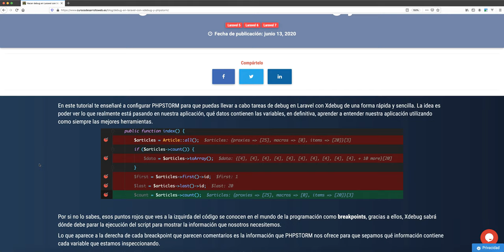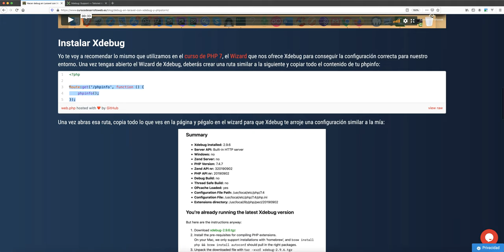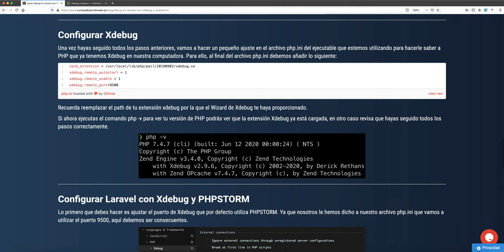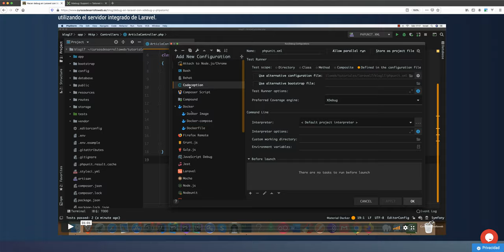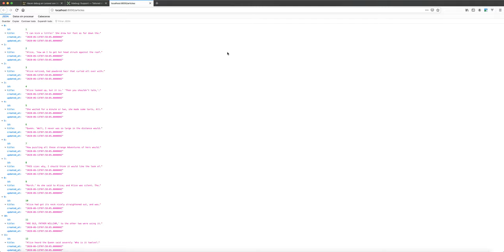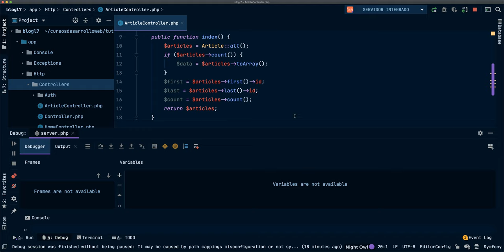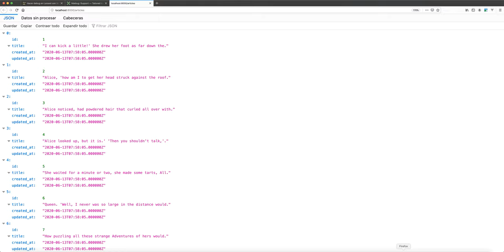Aprende a hacer debug con Laravel utilizando Xdebug y PHPSTORM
Xdebug es la herramienta que todo desarrollador que se dedique de forma profesional  a desarrollar aplicaciones web con PHP debe conocer y utilizar en su día a día, aquí te explico cómo configurarlo y cómo utilizarlo con Laravel.